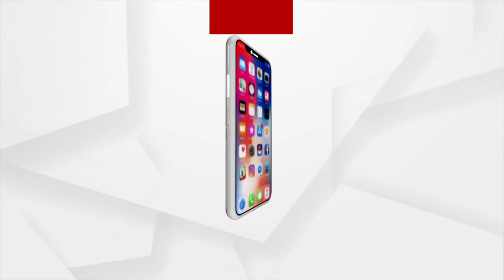BSE Odisha Class-X Summative Assessment-1 Exam from today